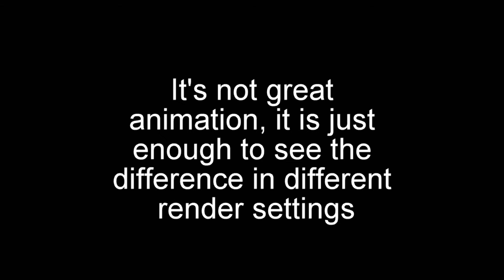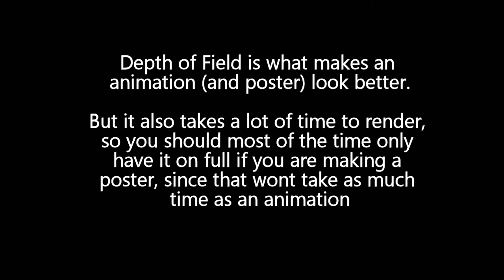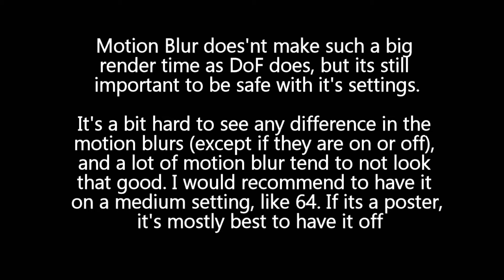(Info and Tips) Depth of Field and Motion Blur render settings differences [SFM]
I wondered a bit how much of a difference the Depth of Field and Motion Blur settings made, so i rendered all of these clips from the same animation (made by me), and decided to share it to YouTube aswell, to help out other people that might wonder about stuff like this.
If it helped, consider leaving a like, as it really makes my day :D

*INFO*
EVERYTHING IS 6 SECOND CLIP

Default settings
Depth of field: default camera settings (8)
Motion Blur: default camera settings (8)
Time to render: 1 and half min

Turned off
Depth of field: None
Motion Blur: None
Time to render: Under 1 min

Default DoF, no MB
Motion Blur: None
Time to render: Bit over 1 min

64 DoF, 64 MB
Depth of field: 64
Motion blur: 64
Time to render: 8 min

Full DoF, full MB
Depth of field: 1024
Motion blur: 256
Time to render: Above 2 hours

No DoF, full MB
Motion blur: 256
Time to render: 30 min

Full DoF, no MB
Motion Blur: None
Time to render: 2 hours

Depth of Field is what makes and animation (and poster) look better.
But it also takes a lot of time to render, so you sould most of the time only have it on full if you are making a poster, since that wont take as much time as an animation

Motion Blur does'nt make such a big render time as DoF does, but its still important to be safe with it's settings.
Its a bit hard to see any difference in the motion blurs (except if they are on or off), and a lot of motion blur tend to not look that good. I would recommend to have it on a medium setting, like 64. If its a poster, it's mostly best to have it off

*COPYRIGHT*
The song is Magenta by Vexento
Go ahead and check him out, his music is awesome! :D